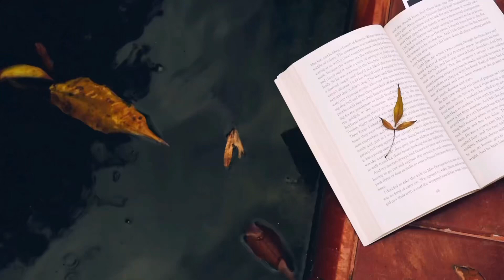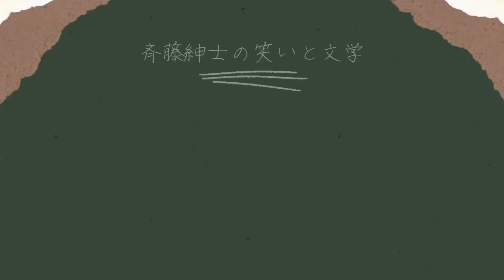【近代文学紹介シリーズ「夢」芥川龍之介】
久しぶりにこの企画です。
今回紹介するのは、芥川の後期の作品「夢」です。
別名「人を殺したかしら？」というこの作品。
果たしてその中身とは？